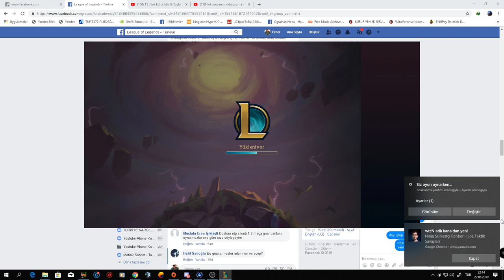Taktik Savaşları 3 GUİNSOOLU VAYNE(YASUO FEEDLEDİ)-Taktik Savaşları Nasıl Oynanır ?